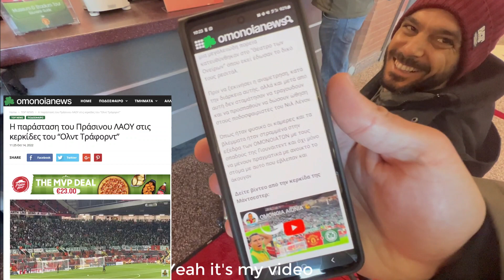VAMOS ΟΜΟΝΟΙΑ ΑΙΏΝΙΑ ☘️ FROM MAN UNITED FAN